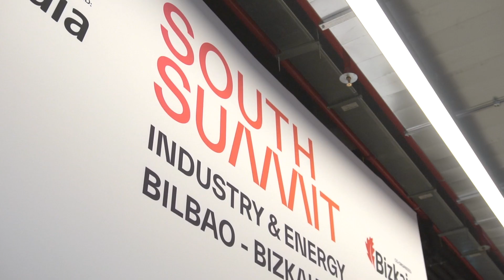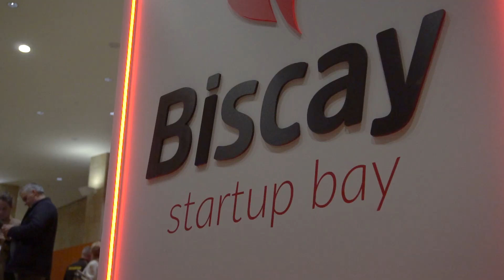South Summit Industry & Energy 2023